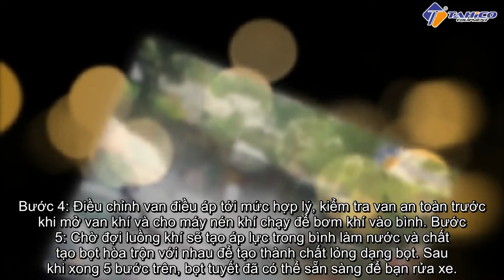Mua bình bọt tuyết rửa xe Bến Tre và 5 bước sử dụng cực dễ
Mua bình bọt tuyết rửa xe Bến Tre ở đâu? Sử dụng bình bọt tuyết như thế nào là điều rất được mọi người quan tâm khi bắt đầu kinh doanh tiệm rửa xe. Trong video TAHICO sẽ giúp bạn tìm được câu trả lời cho những thắc mắc trên.